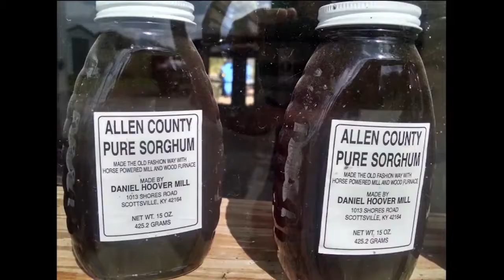Living an authentic life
In the spring of 2004, we made our move to live an authentic life, simplify our manner of living, and bought a small farm out in the country. Unfortunately, we listened to people who claimed to be "homesteaders." We did everything wrong for three years and nearly failed. Then we got lucky and met a family from a nearby Old Order Anabaptist community who turned us around and set us on the path to success.

There are hundreds of thousands of Americans thriving in this way of life. You can too.

Our ancestors, and some self-separating groups today—had the BIG FIVE:

Nuclear Family
Extended Family
Kith and Kin
The wider community, clan, or tribe
Their faith

Today, we have none of these. We are atomized, childless, family-less, corporate automatons.

We need to reclaim these. It won't be easy, but if you want your family to endure you have no choice.

More about me and the books I write:

Link to my book, "Seven Years of Famine":